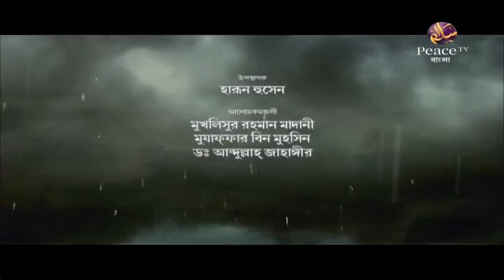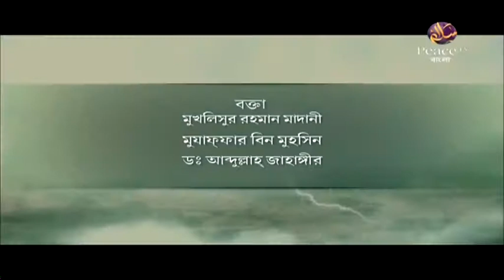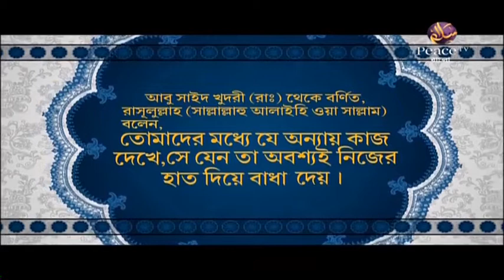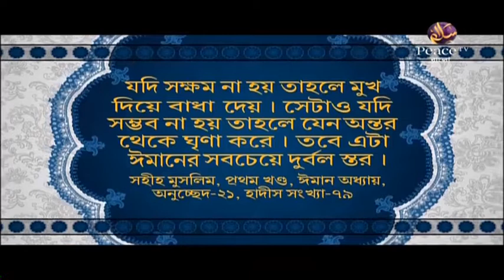৪৭. কুরআনের কাহিনী। গ্রুপ আলোচনা। পিস টিভি বাংলা